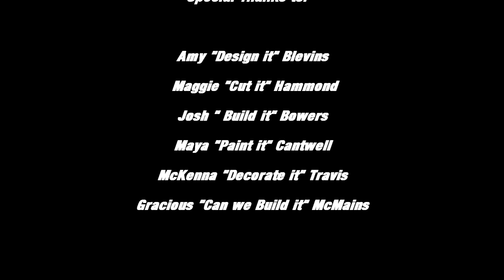The Building of a set: A Stagecraft Documentary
A short documentary about the making of the "Oh What a Tangled Web" set.